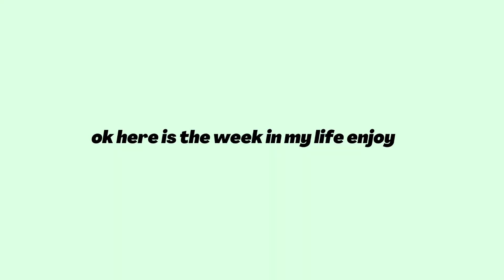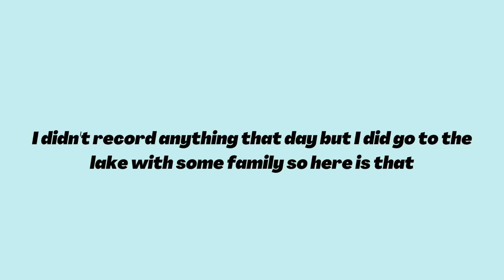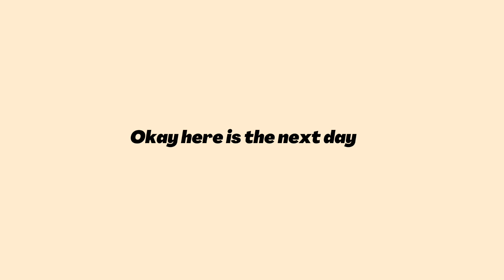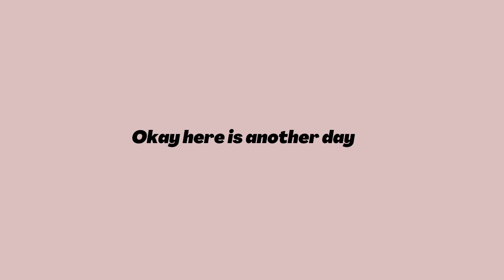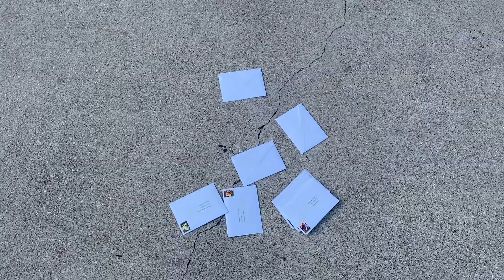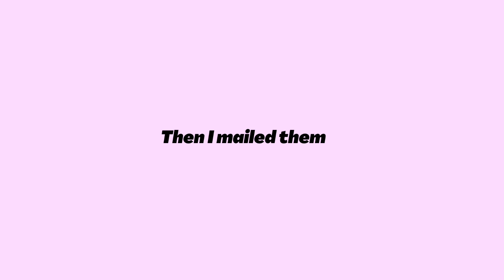Week in my life/run errands with me/ jumping off cliffs?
So sorry for the unorganized video lol